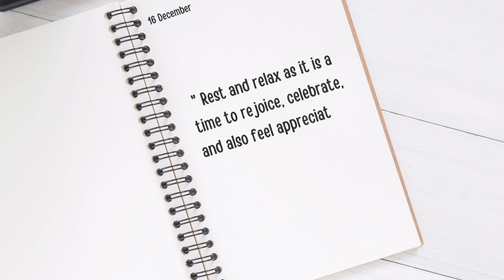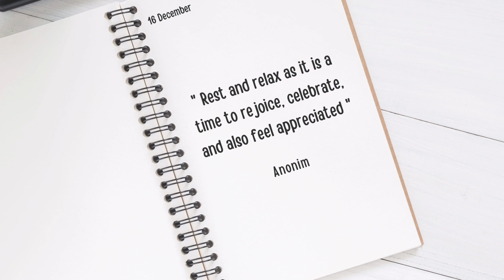16th December Afternoon Quotes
We just want to give you good and inspiring quotes every day, in the morning and evening. good quotes in the form of motivation, inspiration, life, love, work and others from everyone we think is good.

Good words should always be seen by the world